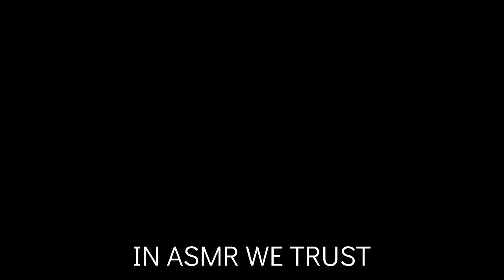ASMR 🤍 White Paste (Recap) | sponge squeezing asmr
ASMR 💫 White Comet Powder to Paste with Fabuloso || Double Pine Pour Rinsing (Xtra Pine x Pinalen)